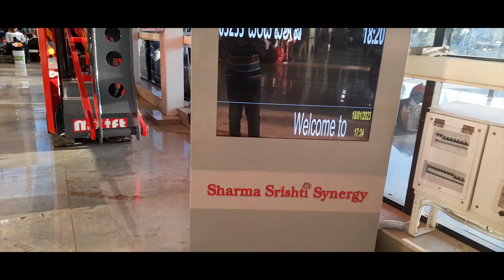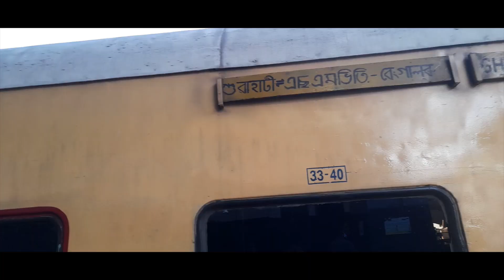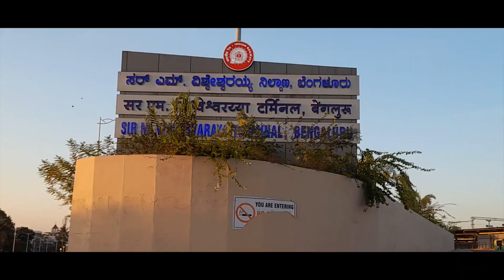EXPLORING SMVT BENGALURU 2 0!!! Nagercoil Express - Travel With Vikas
Sir M. Visvesvaraya Terminal, Bengaluru railway station (station code: SMVB) is an Indian Railways train station located in Baiyyapanahalli,[1] Bangalore in the Indian state of Karnataka.

Development
The new station was constructed at a cost of ₹314 crores. The station has VIP lounges, food courts, escalators and air conditioning waiting rooms. According to railways officials It was first air-conditioned railway terminal in South India. It was also first green field project for Indian railways to construct a world class terminal.[2] Work was completed in the early 2021, but there is more than 18 months delay in opening of railway station. Railway officials cited the COVID-19 pandemic and lack of connectivity as the main reasons for delay, but inside sources claimed the delay was to allow the prime minister to open the station.[3] Commercial operations began on 6 June 2022 with Ernakulam Tri-Weekly Express.